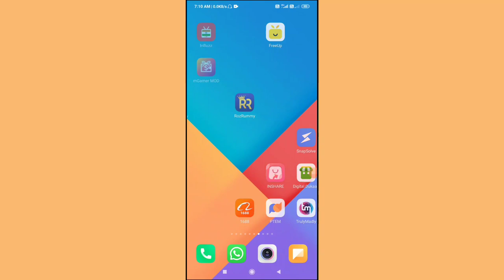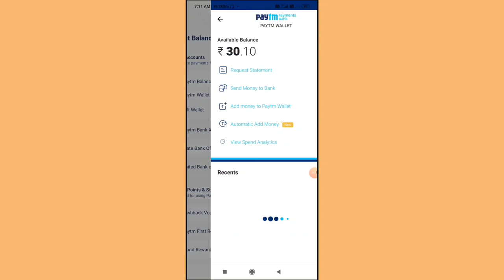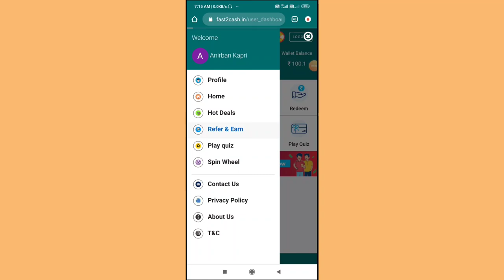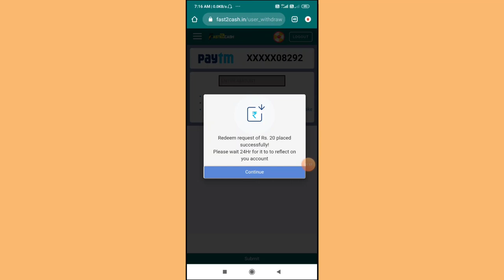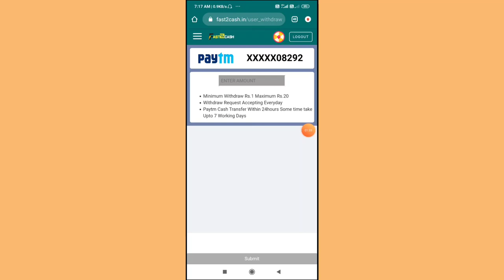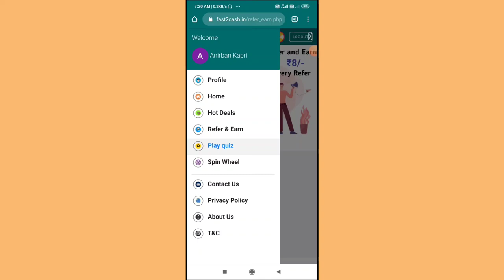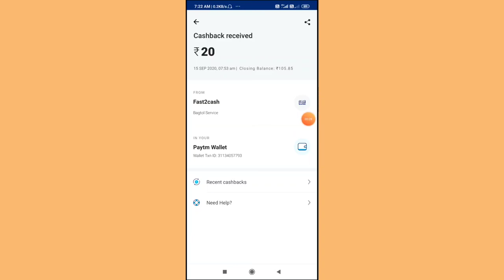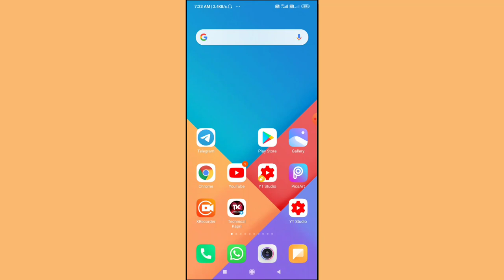Minimum Redeem ₹1 Instant Free Paytm Cash !! 2020 New Earning App !! Best Paytm Cash Earning App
Refer and earn paytm cash, New earning app today, Best Refer earning app, New earning app with payment proof, New refer and earn app 2020, Best Refer and earn App, I say survey websites, Do survey earn money website, New Website same as panel station, How to refer and earn